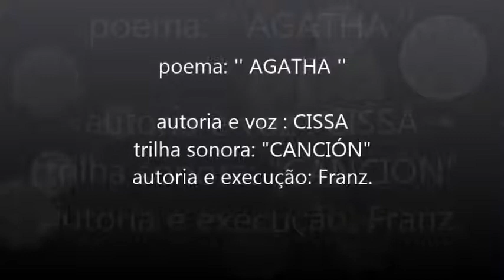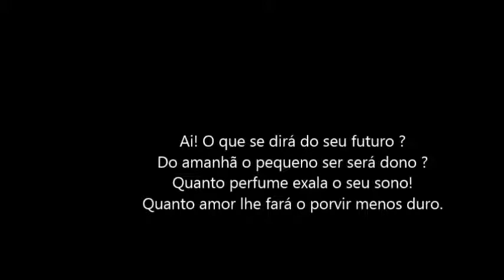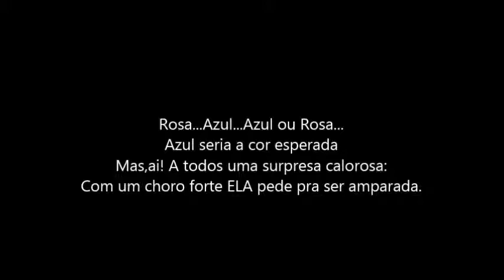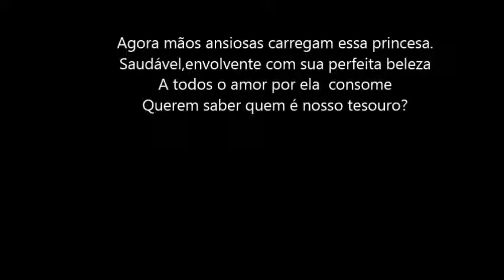"AGATHA"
poema : "Agatha"
autoria e voz : Cissa
trilha sonora : Canción
autor executor : Franz.